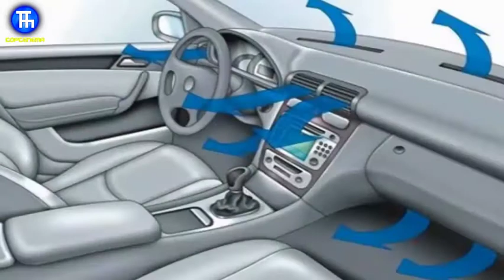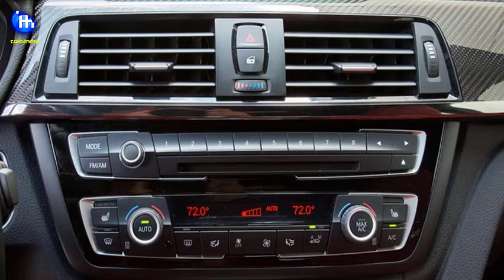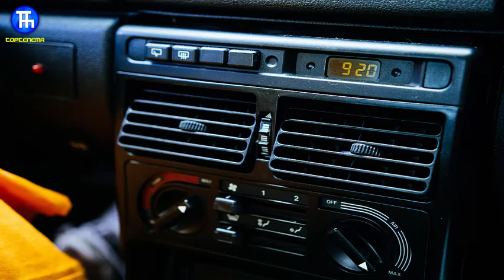خنک کردن و خنک نگهداشتن ماشین بدون کولر چطور ممکن میشه؟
خنک کردن ماشین بدون کولر چطور ممکن میشه؟
حتما شما هم متوجه شدید‌ که ورود به ماشین داغ و بسته نگه داشتن پنجره ها برای هیچ‌ کسی خوشایند نیست .
 ولی می توانید با باز‌کردن‌ پنجره ها قبل از حرکت ، اجازه دهید ماشین‌ کمی خنک شود .
 در این حالت‌ ، حدود پنج دقیقه قبل‌ از استارت زدن‌ و تحرک پنجره ها را باز نمائید .
علاوه بر این ، در صورتی‌ که می توانید روش دیگری را تست کنید : مثلا تلاش بکنید چند بار در ماشین‌ را باز و بسته کنید تا هوای گرم را از ماشین‌ خود‌ بیرون کنید .
در صورتی‌ که درجه حرارت خیلی زیاد باشد ، این احتمالا آخرین‌ کاری خواهد بود که احساس می کنید باید‌ انجام دهید .
 وقتی در ماشین بودید دوباره پنجره (و حتماً درهای ماشین) را ببندید و تهویه هوا را روشن نمائید .
 تهویه هوا در اتومبیلی که در حال حرکت است نیز به بهترین‌ صورت عمل می کند‌ .

بازنکردن پنجره ها 0:56
باز کردن پنجره ها قبل از حرکت 2:00
باز و بسته کردن چندین باره در اتومبیل 2:16
روشن کردن تهویه هوا 2:30
اختلاف دمای بیرون و درون اتومبیل باید چقدر باشد؟2:42